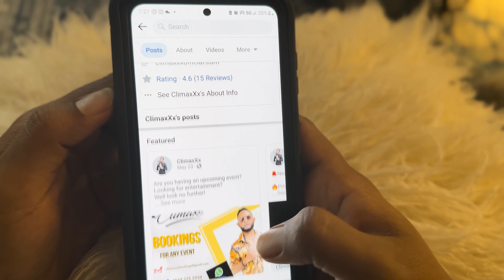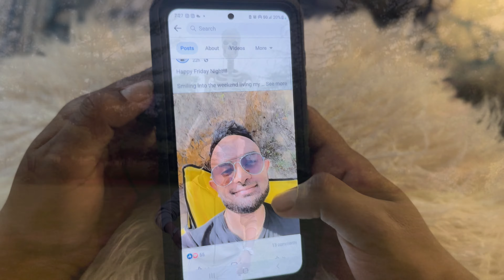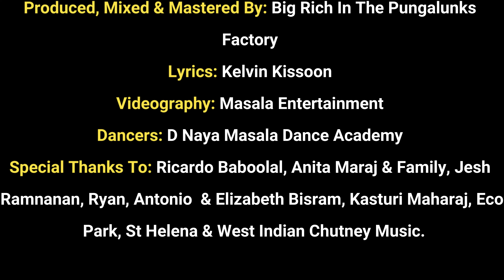Climaxxx - Private Investigator [Official Music Video] (2024 Chutney Soca)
Artiste: Climaxxx
Title: Private Investigator
BG Vocals: Tanya Rawlinson
Produced, Mixed & Mastered By: Big Rich In The Pungalunks Factory
Lyrics: Kelvin Kissoon
Videography: Masala Entertainment
Dance: D Naya Masala Dance Academy

Special Thanks To Ricardo Baboolal, Anita Maraj & Family, Jesh Ramnanan, Ryan, Antonio  & Elizabeth Bisram, Kasturi Maharaj, Eco Park, St Helena & West Indian Chutney Music.

MY CHANNEL CONSISTS ONLY:
• Chutney Soca
• Traditional Chutney
• Bollywood Cover
• Bollywood Remix
• Bhajans

• Artwork
• Mp3 File